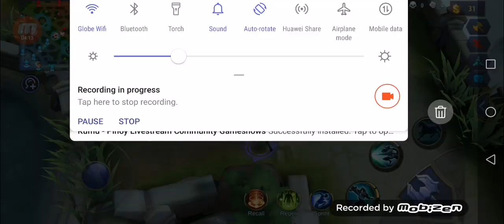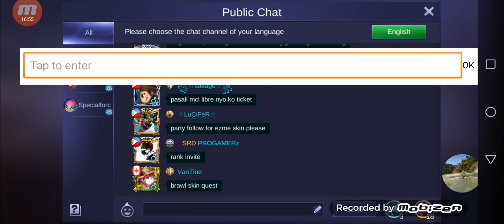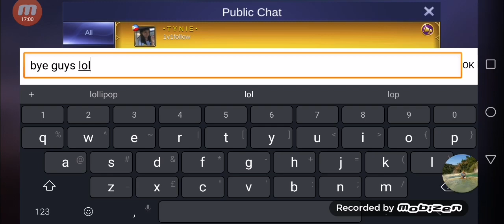Leonard full gameplay|classic mode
Name game: Mobile Legends Bang Bang